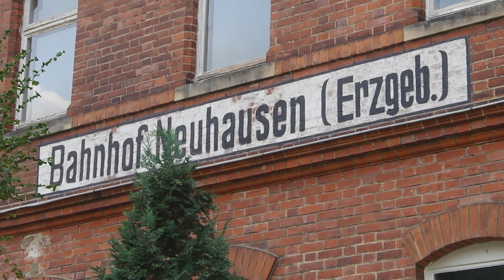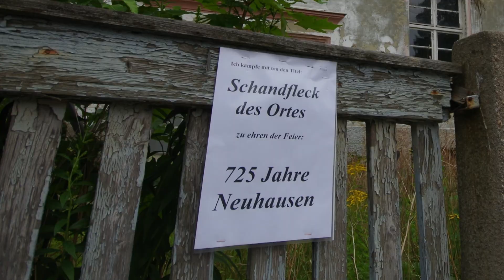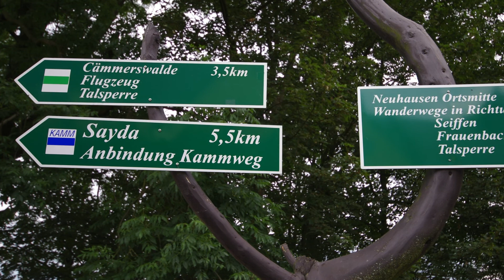Neuhausen im Erzgebirge 2014